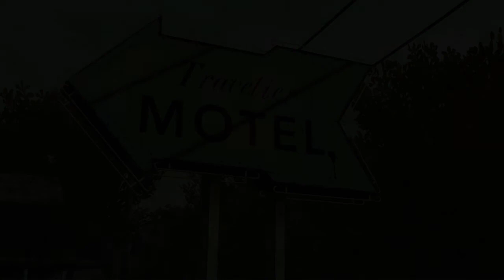The Walking Dead- Episode 8 | GO FOR THE LEG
It's been over a month since Zach and Jack have actually done any recording on this game, but now they are back and ready to chop off some limbs.